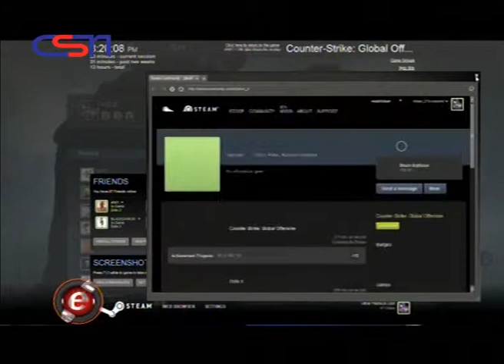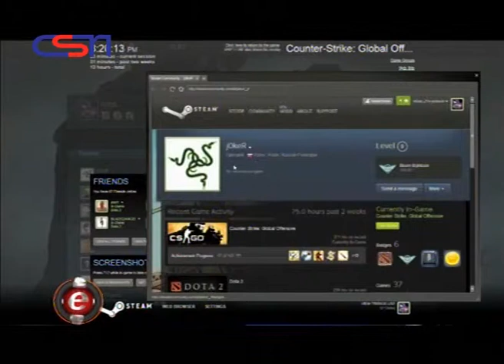ESPORTS Episode 19-Part 01